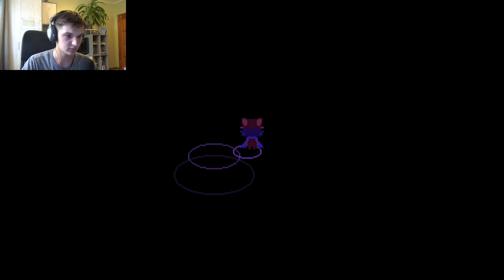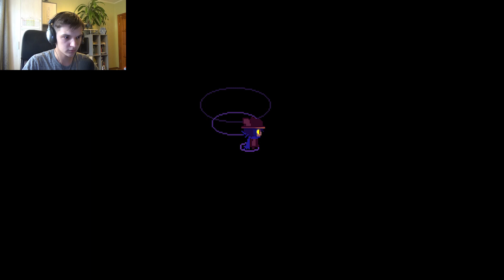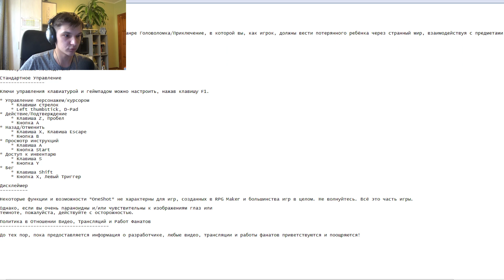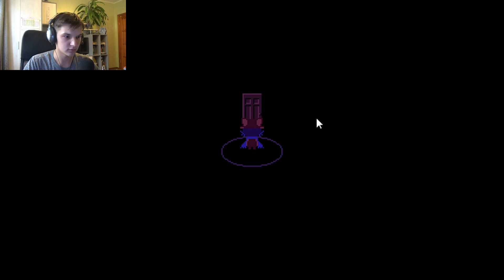Oneshot • #8 ИГРА СЛОМАЛАСЬ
Прохождение игры Oneshot. Часть 8. Игра сломалась.